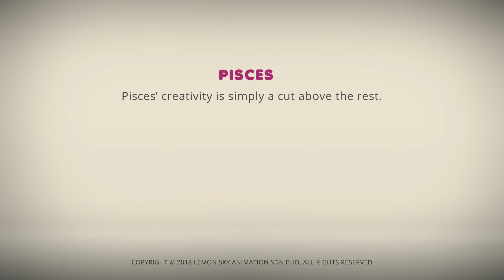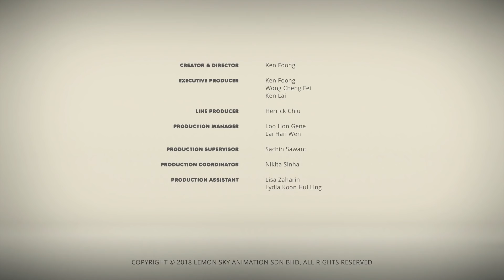AstroLOLogy | Fische Styling High | Vollständige Folge | Cartoons für Kinder | WildBrain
WildBrain erstellt und verbreitet Kinderunterhaltung auf YouTube. Hunderten von zuverlässigen und kinderfreundlichen Kanälen bietet WildBrain Klassiker, die den Test der Zeit bestanden haben und neue Programme bringen, die Kindern helfen, die Welt zu verstehen. Wenn Sie auf YouTube nach WildBrain suchen, finden Sie sicher beliebte Cartoons und beliebte Programme. Die Kanäle laden jeden Tag Videos hoch und wir machen viele Sendungen mit offiziellen Folgen und Clips.

Was möchtest du in WildBrain sehen? Sagen Sie uns in den Kommentaren unten!

Bleiben Sie mit WildBrain in Ihren bevorzugten sozialen Netzwerken in Verbindung, um Neuigkeiten über die beliebtesten YouTube-Kanäle Ihrer Kinder und mehr zu erhalten: